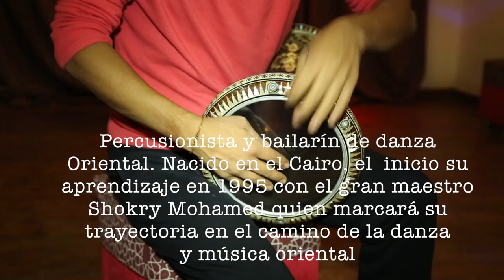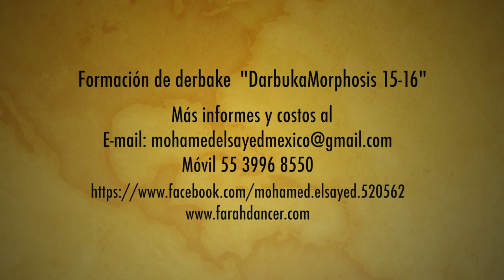Curso de Derbake con Mohamed El Sayed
FORMACIÓN DE DERBAKISTAS EN LA CIUDAD DE MÉXICO E INICIACION EN SAN MIGUEL ALLENDE CON MOHAMED EL SAYED

Darbukamorphosis es una formación que consta de 3 módulos de técnica, practica, jugar y disfrutar la música, además poner en escena unas piezas musicales del disco Danzamorphosis para los que terminen la formación.

Aprende a tocar la Darbuka!